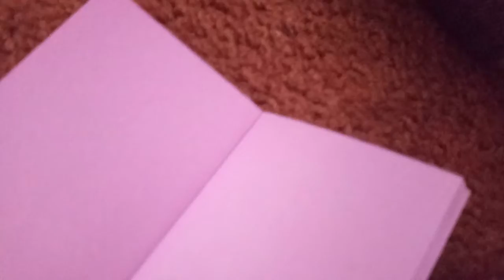Our generation dolls the making of movies!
We really hope you enjoy our video- we had so much fun making it!
Don't forget to check out our blog where we post about our daily dolly adventures!
Starlight, Holly, Aria, Sia, Valencia and Talita